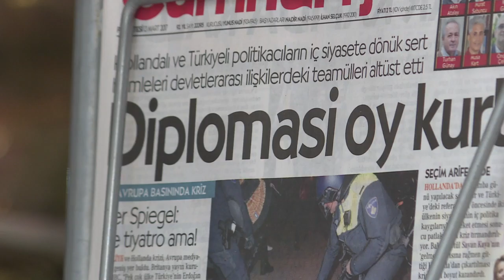Turkey-Netherlands crisis deepens after Erdogan's Nazi jibe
A diplomatic crisis between Turkey and the Netherlands deepens as both sides trade bitter accusations after Turkish ministers were blocked from holding rallies to win support for plans to expand the powers of President Recep Tayyip Erdogan.